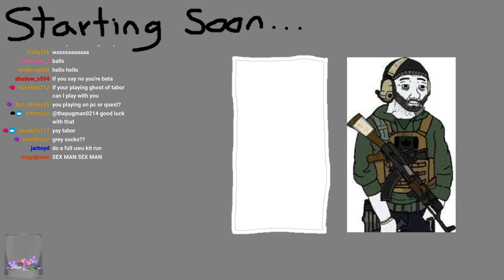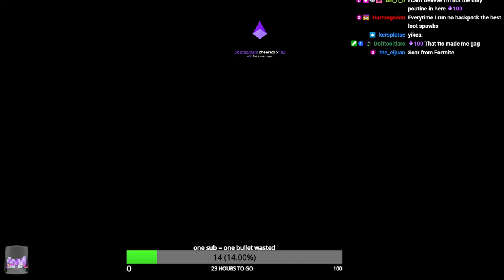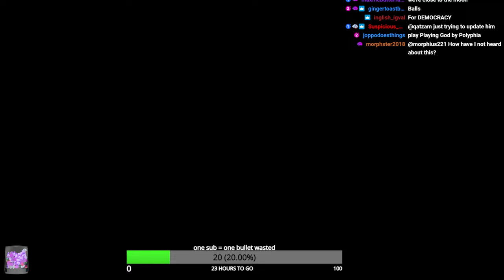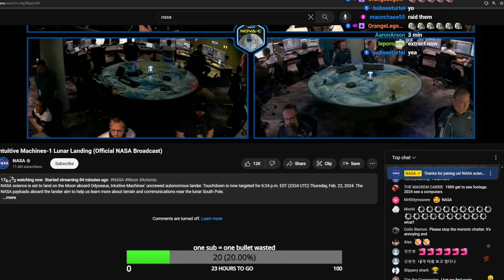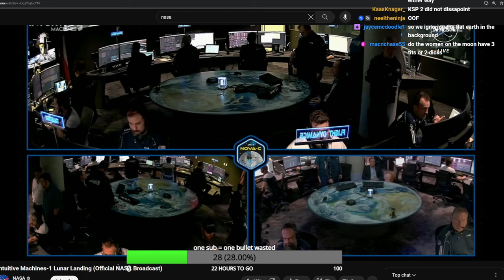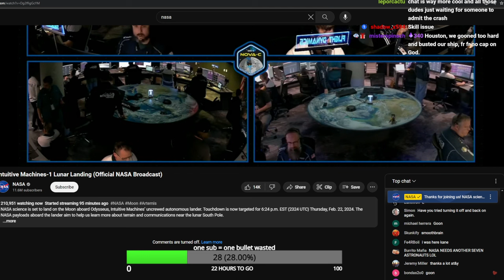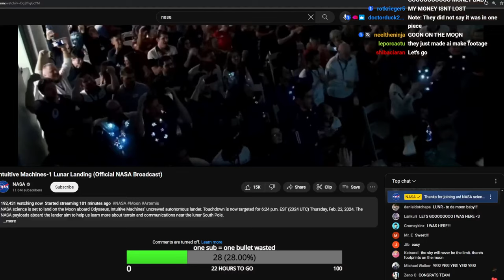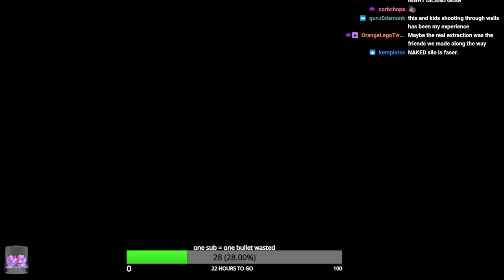That one time a moon landing happened while we were live - habie147 Live Archive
It's not every day you get on Ghosts of tabor and someone's trying to land on the moon at the same time.